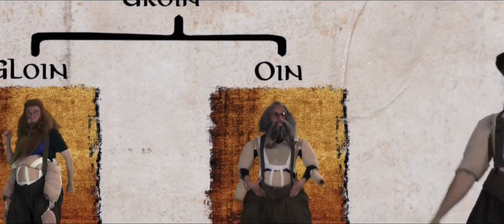Rivers of Gold (Jed Brophy ft. The Dwarf Cast)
🥳 ONE YEAR HAS PASSED since I created this channel. As Middle-Earth Birthday Party's song, here is a song written by Jed Brophy, the actor who played Nori the Dwarf in the Hobbit, at the end of the long making of the trilogy : he managed to have it performed by the entire Dwarf cast in the studios !